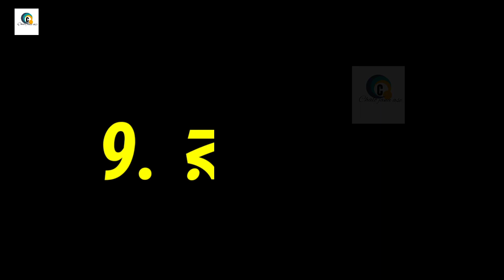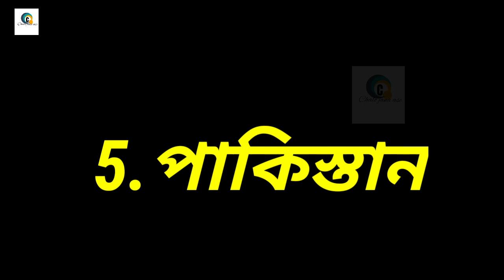পৃথিবীতে এত জনসংখ্যা বাড়ছে কেন?Why is the world population increasing so much?chalo jana ase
আমাদের এই সুন্দর পৃথিবীর চার ভাগের এক ভাগ স্থল এবং তিনি ভাগ জল এ কথা আমরা সবাই জানি। সেই এক ভাগ স্থল ভাগের মধ্যে মোট 206টি দেশ আছে। এবং 206টি দেশের মধ্যে মোট ৮০০  মানুষের  বসবাস কারি স্থন । তো যাই হোক আজকের ভিডিও তে আমরা জানবো পৃথিবীর সবচেয়ে 10 টি জনবহুল দেশ সম্পর্কে।
তালিকায় শীর্ষে
2022 সালের এক পরিসংখ্যান অনুযায়ী এই তথ্যটি দেওয়া হয়েছে। আমাদের তালিকায়

চীনের পর যথাক্রমে রয়েছে
1তালিকায় শীর্ষে চীন। সেখানে মোট জনসংখ্যা ১৪৫ কোটি ২৫ লাখ ৭৮ হাজার ৬০ জন।